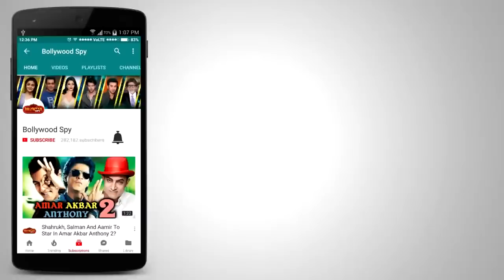Salman FANS को मिला झटका, Salman Khan को हुई 5 साल सज़ा | PUBLIC REACTION